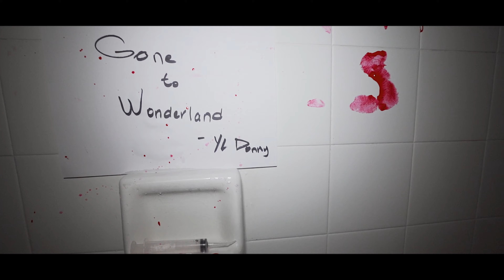YL Donny - Welcome to Wonderland ( Dir. by Marc Ortiz)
PLANET  Presents:

YL Donny - Welcome to Wonderland (Official Music Video)

Directed + Edited by Marc Ortiz